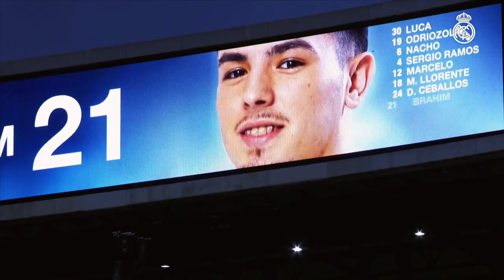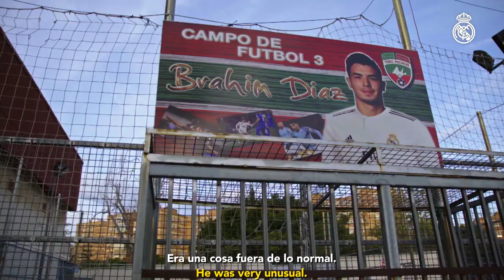The Brahim story: Fulfilling his Real Madrid dream!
Follow Brahim's story, from the Dos Hermanas neighbourhood in Málaga, to Real Madrid, via Manchester City! Brahim's friends, family and team-mates reveal the inside details on the midfielder's life and career.